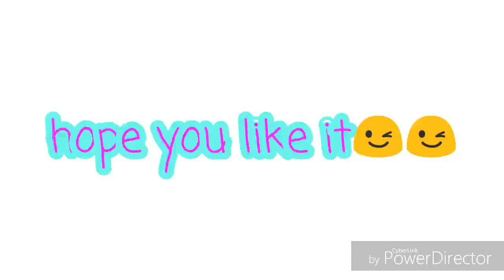Solo meme(made by: gamingwithkatshy)